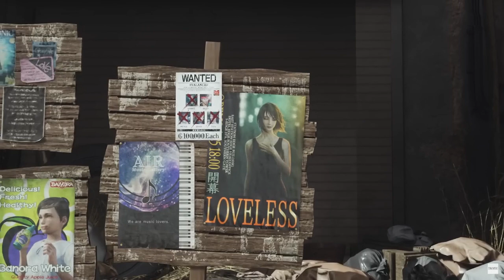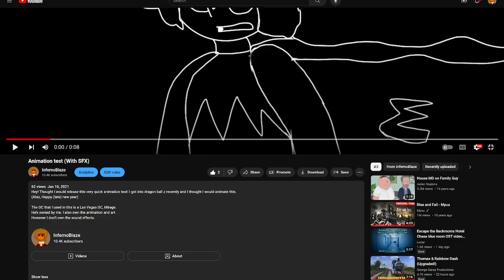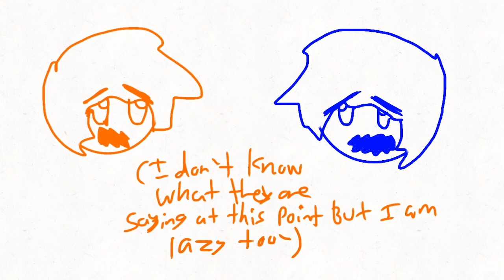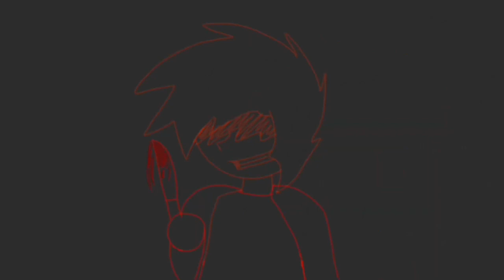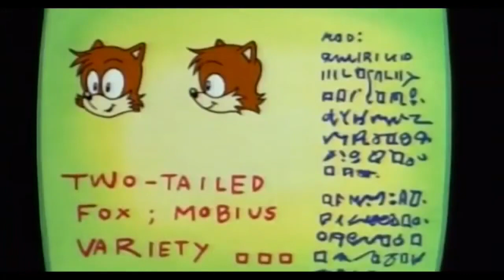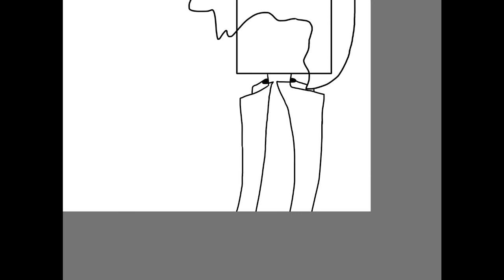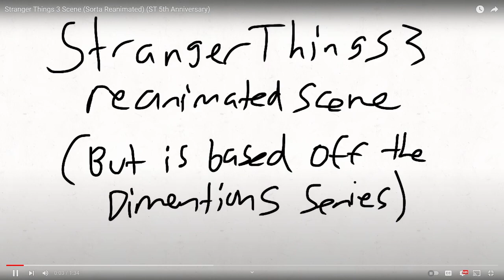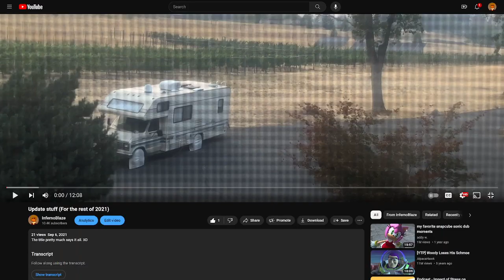Reacting to my Videos Part 16 + Nerding Out Part 2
Here is part 16! (Plus a little bit of nerding out lol)
The era we cover in this video is January 2021 - September 2021.

In case you want more of an in-depth analysis of an old series of mine, here are the links: